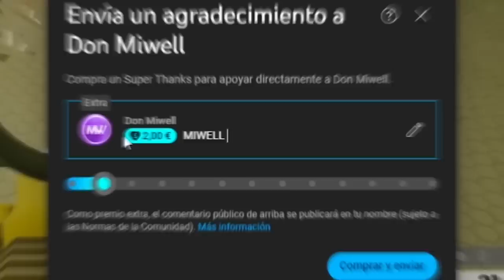USA ESTOS ESCONDITES Y TRUCOS | MIWELL